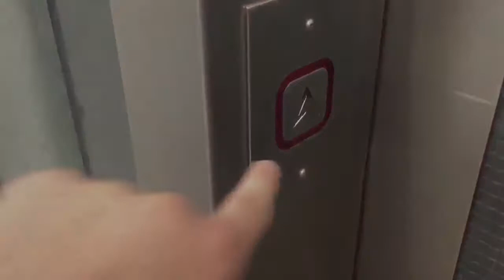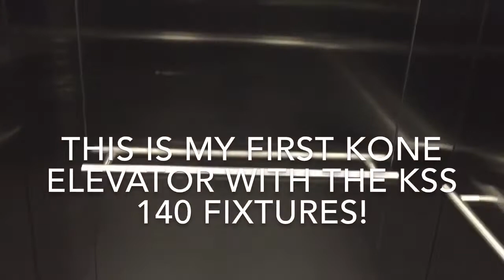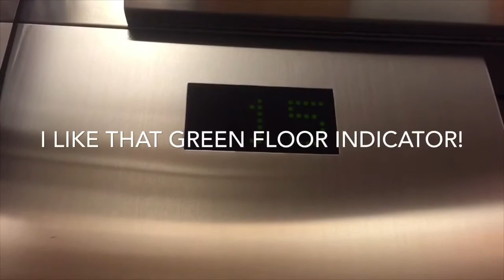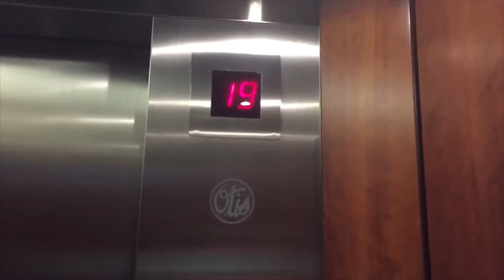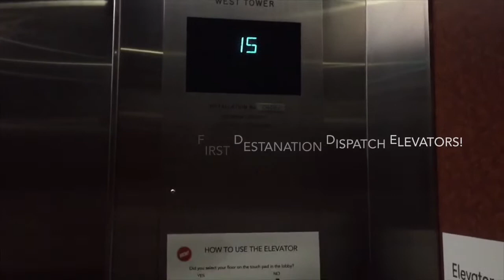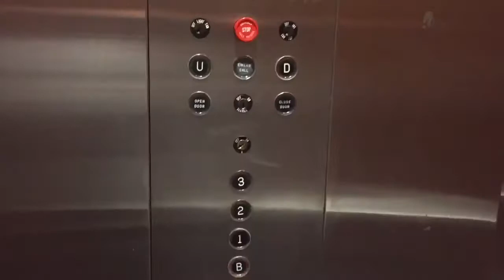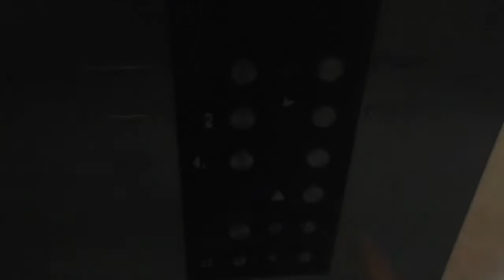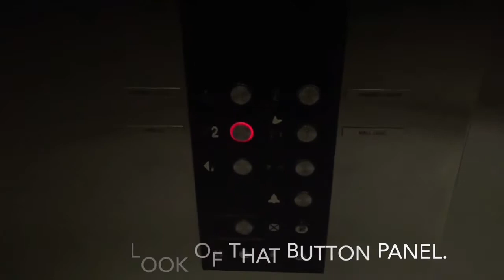Top 10 Best Elevators Of 2020!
Filmed Various Months

It Is Hard To Believe That 2020 Is Gone With The Wind! And That Means I Get To Look Back On My Top 10 Favorite Elevators Of 2020. Even Though We Have Been Dealing With The COVID-19 Pandemic I Was Still Able To Find Some Awesome Elevators This Year!. Keep In Mind That This List Is My Own Opinion And Don’t Be Dissapointed If You’re Favorite Elevator Isnt On This List. Anyways I Hope You All Had A Very Merry Chirstmas & A Happy New Year! And I Hope I Will Be Able To Film More Awesome Elevators In 2021!